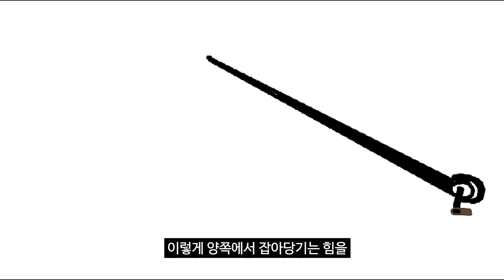외국에서 핫한 중력을 거스르는 구조물.. 과연 사실일까?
이번 영상은 Tensegrity에 대한 영상입니다. 그런데 영상 흐름상 Tensegrity에 대한 설명을 거의 하지 못했네요.

Tensegrity = Tensional Integrity의 축약어로 1962년에 '버크민스터 플러'가 처음으로 미국 특허로 등록했습니다. 영상에 등장하는 구조물은 Tensegrity의 하나일뿐이죠. 궁금하시다면 영상 시청해주세요~